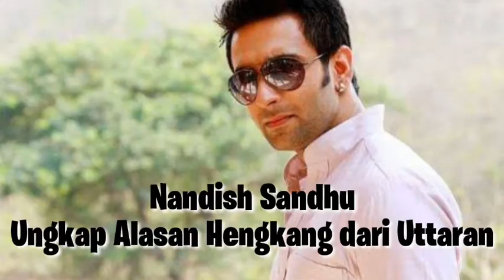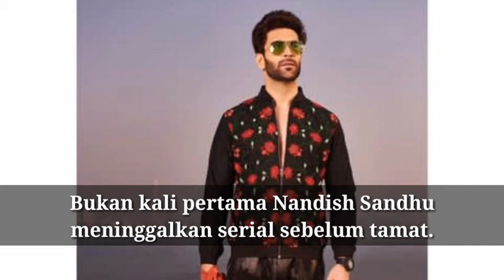Alasan Pemeran Veer Diganti